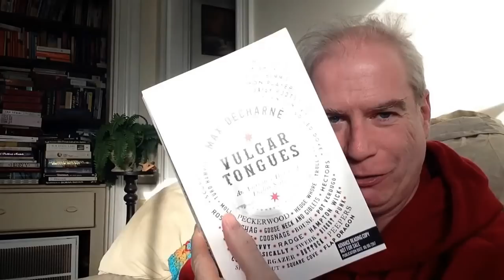An Extra-Shallow Mail-Haul?